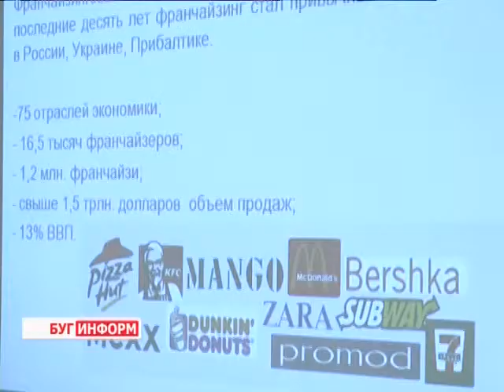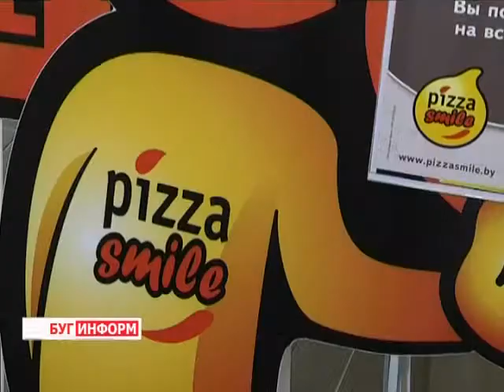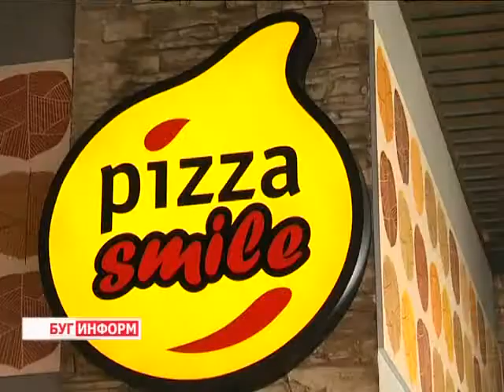2014-08-08 г. Брест Телекомпания Буг-ТВ. Летний фестиваль франшиз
Летний фестиваль франшиз на базе  предприятия Пицца-смайл.
Последние несколько лет такой способ развития бизнеса как франчАйзинг уверенно развивается на территории Беларуси. Это форма партнёрских связей и делового сотрудничества всего за несколько лет стала одной из приоритетных и популярных. Секрет успеха прост: начинающий предприниматель без малейшего риска начинает собственное дело под уже существующим брендом, не боясь экономического кризиса и организационных вопросов. И если раньше белорусские бизнесмены лишь приобретали европейские марки, то сегодня, благодаря опыту и деловым контактам, могут сами предложить зарубежным компаниям своё торговое имя и уникальные технологии.

Накануне в городе над Бугом прошёл летний фестиваль франшиз. Потенциальные предприниматели встретились с руководителями активно развивающихся предприятий области и республики, которые сегодня предлагают довольно успешные стратегии совместного бизнеса.